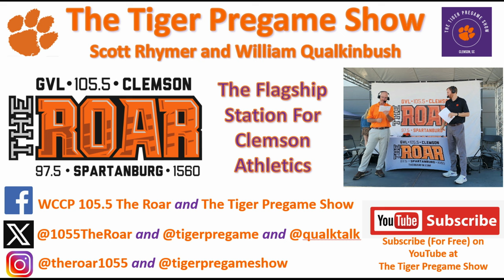January 19th Clemson Historic Picture And Trivia Question Of The Day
Today’s photo is from the endzone of Atlanta’s Fulton County Stadium and Clemson was playing Baylor in the Peach Bowl.

The Tigers would lose the game 24-18 to end the season 8-4.  When most think of the 1979 Peach Bowl, they think of the weather as it was a cold and windy day in Atlanta and the concession stands ran out of hot chocolate and coffee!

Trivia Question:  The Peach Bowl has actually been played in 4 different stadiums in Atlanta.  What are the 4 different stadiums?